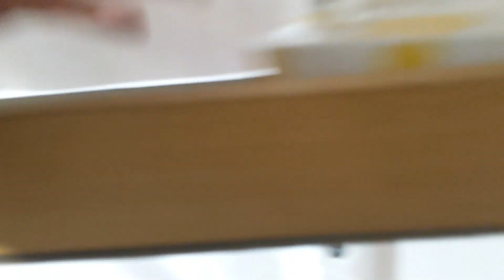リフォーム完了！唯一無二!!『和モダンなワカサギ小屋は好きですか？』花や観葉植物に囲まれて心にゆとりのある素敵なフィッシングライフを…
コンセプト…和モダンな大人の空間。無駄なものは外しました😆花や観葉植物は僕の中では魚探より必要なんです😆テントにはテントの良さ、小屋には小屋の良さがありますよね？そんな１つの提案として…実際に観葉植物や花は寒さで凍みて可哀想なのでやめてね😅せめて造花でお願いします。